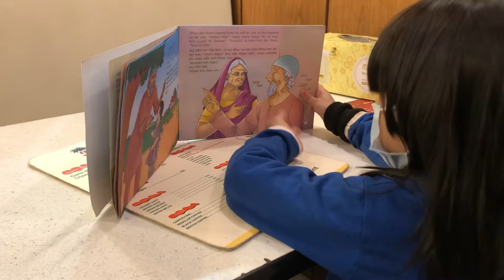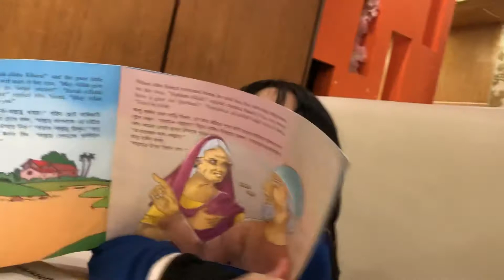Manha Girl Telling story to dad | Daughter Dad time | বাবা কে মায়ের গল্প বলা - বাচ্চাদের জন্য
Daughter story telling time to dad while they are in a restaurant